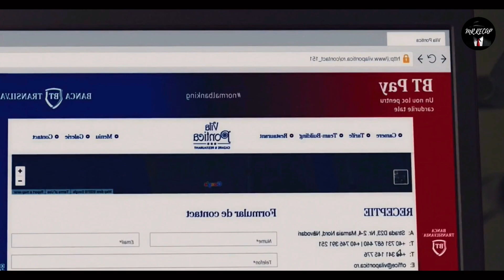TWO BEAUTIFUL GIRLS Made SÉXUAL Relationship With A Nerd Teenager | Movie Recap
Mr. Recap
An awkward young boy falls in love with his 2 beautiful girls .
In today's movie recap ! In this video, we break down the 2019 teen comedy romance "Oh, Ramona!" Directed by Cristina Jacob, this hilarious and heartwarming film follows the awkward yet endearing journey of a teenage boy named Andrei as he navigates the trials and tribulations of first love.

Plot Summary:
mrrecapfromyoutube Join us as we dive into the life of Andrei, a shy and awkward young boy who falls head over heels for his high school crush, Ramona. But things take an unexpected turn when he meets the beautiful and confident Anemona on a vacation. Torn between his longtime crush and his newfound infatuation, Andrei's love life becomes a rollercoaster of emotions, humor, and unexpected lessons.

On my channel you can find a lot of interesting things, for example: